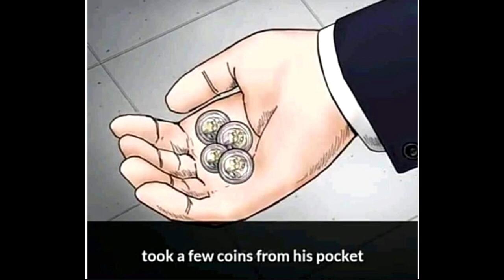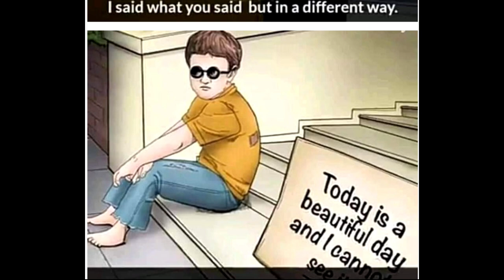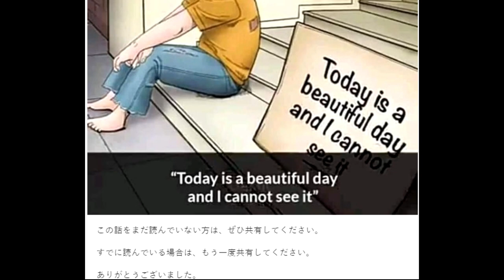【隠居TV】少ない再生数でも売れる「書き方」「話し方」